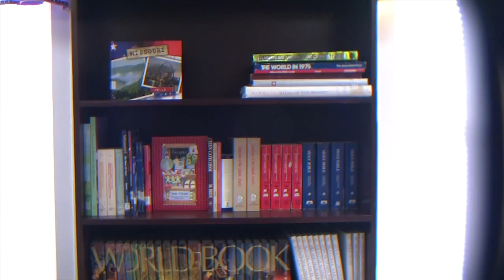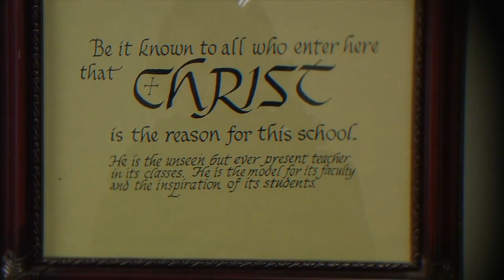This Week In The Valley Jan. 19, 2014